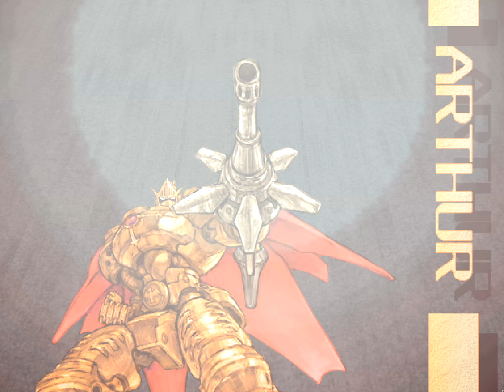Cannon Spike [Demo]